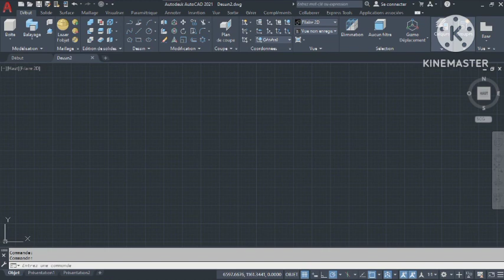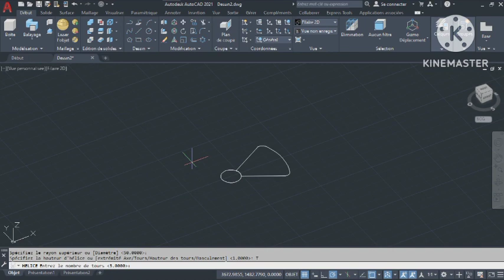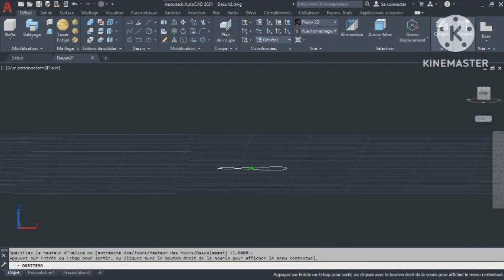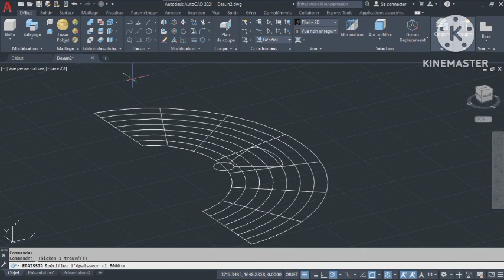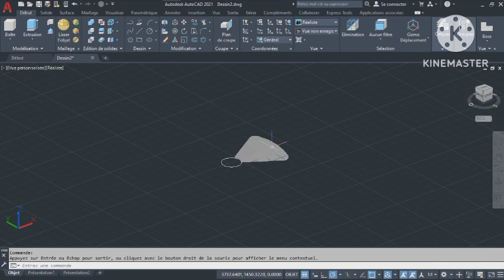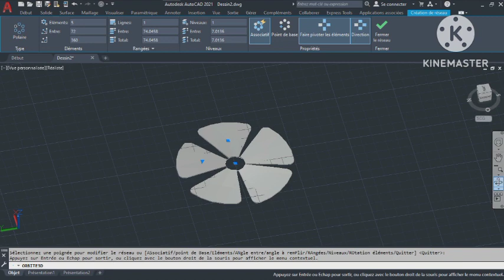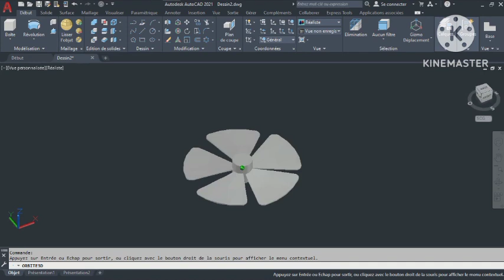Dessiner les hélice d'un ventilateur sur AutoCAD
Cette vidéo vous permettra de maîtriser plusieurs commandes sur Autocad.
Vous saurez après l'avoir suivi, comment dessiner un ventilateur sur Autocad

Dessin assisté par ordinateur,
Conception assistée par ordinateur,
Dessin technique,
Plan d'architecte,
Bibliothèque de blocs,
Modélisation de solides,
Modélisation surfacique,
Projet d'ingénierie,
Conception de produits,